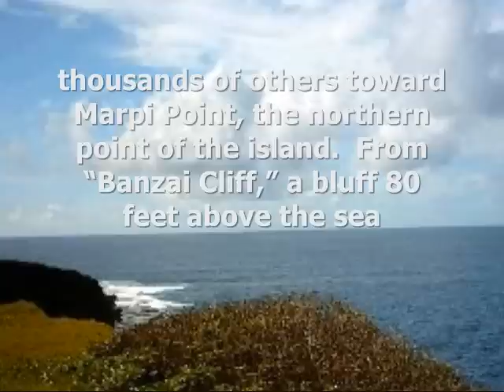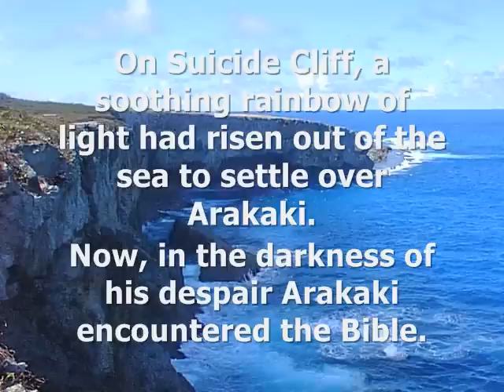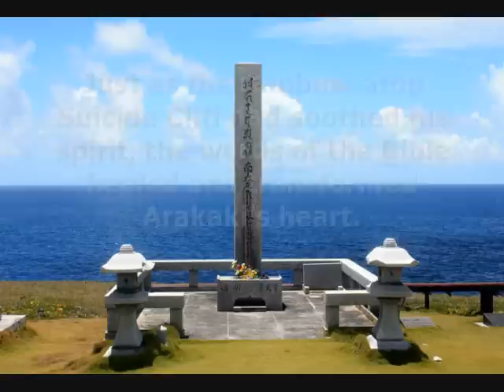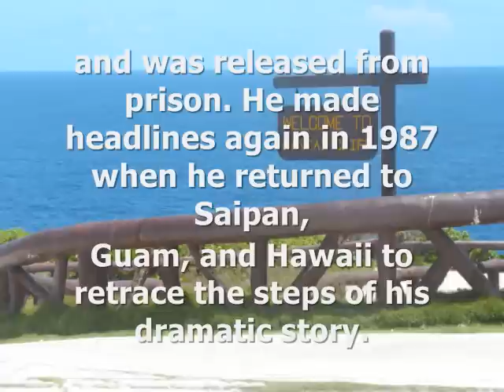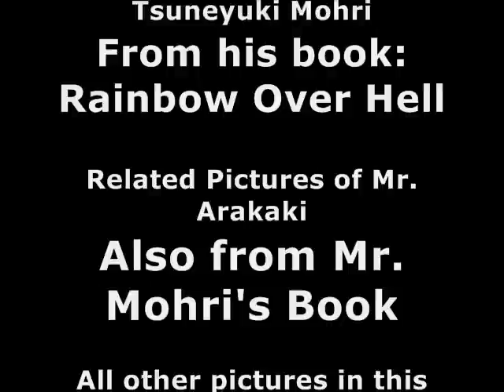Saburo Arakaki WWII Survivor from the Japanese Imperial Army!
After reading Mr Tsuneyuki Mohri's book, "Rainbow Over Hell", I was so taken by the subject of his book Mr. Saburo Arakaki that I decided to make this video as a tribute to families of soldiers and civilians alike that had been torn by war.  The song that I used in this video is Obokuri Eeumi sung by an Okinawan lady named Ikue Asazaki!  I thought it was a fitting song since Mr. Arakaki is from Okinawa!  I am a native of Saipan and grew up listening to stories from my grandmother of how they used to live next to and grew up with some of the Japanese families that lived on Island before the war and also after the war.  It was devastating to hear how they had developed friendships with the Japanese nationals only to be disrupted by war and conflict and then later be considered enemies.